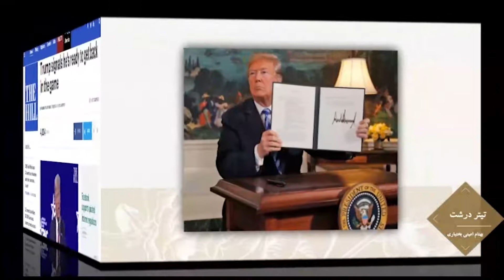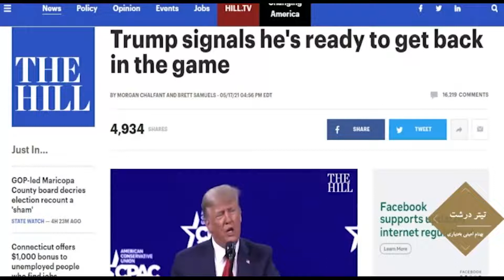در چهارسوی جهان سه شنبه ۲۸ اردیبهشت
در این برنامه نگاهی خواهیم داشت به مهمترین رویدادهای ایران و جهان. با ما همراه شوید.About Iranefarda TV Network: